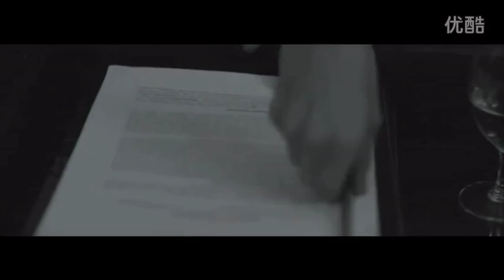Fifty Shades of Grey 五十度灰 Joongshim (格雷的五十道陰影)【中心/在珉 JaeMin】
Fifty shades of grey 格雷的五十道陰影 (五十度灰 )【中心Joongshim ver.】 轉自優酷 (慎入)

內容簡介：金在中和沈昌珉兩人相識已久，而金在中也對沈昌珉暗生情愫，但礙於自己獨特的癖好怕嚇到對方而一直沒有告白。但是最終他還是遵循了自己的內心，向沈昌珉告白。在兩個人第一次之後，金在中覺得戀人之間不該有所隱瞞，於是他決定向沈昌珉展現自己不為人知的一面. 【本